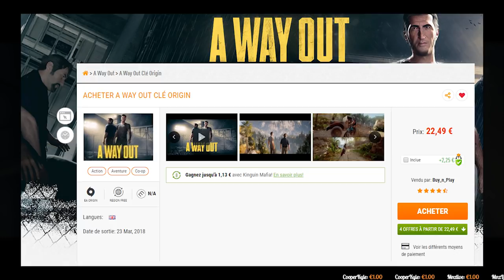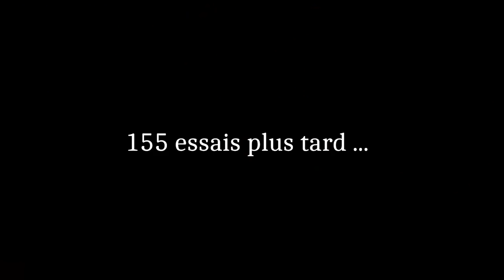MON NOUVEAU CRUSH DE LA PRISON - A WAY OUT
Sa faisait longtemps ! :3
Aujourd'hui vidéo sur le jeu a way out avec JulianRolePL